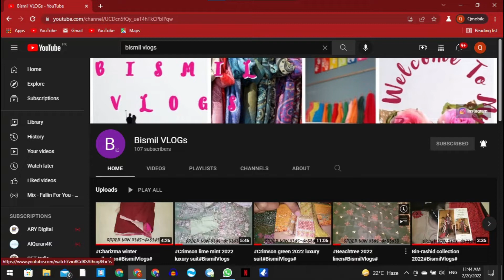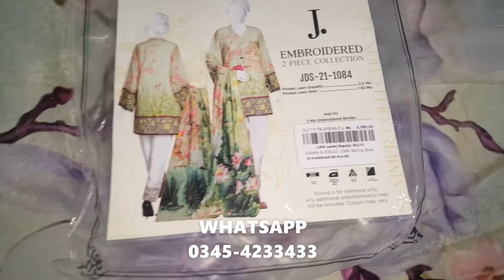J. Jacquard Lawn 2022 by#Bismil Vlogs#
fancy and party wear and wedding ceremony suits are available at reasonable prices
anyone can buy
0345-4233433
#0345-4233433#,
B Vlogs#BismilVlogs#,
bismil_vlog/instagram